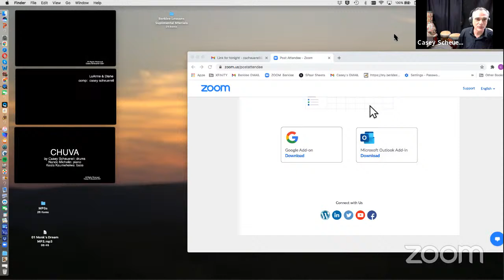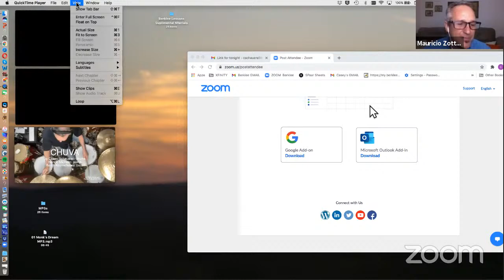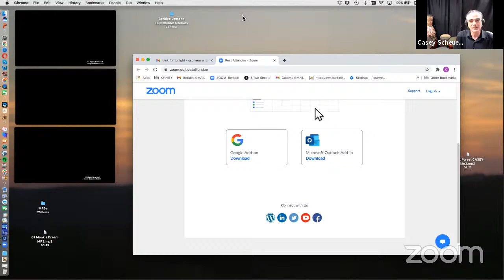IP&T DRUM SHOW 2021 - CASEY SCHEUERELL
Aula de abertura do IP&T Drum Show 2021 com Casey Scheuerell e Mauricio Zottarelli traduzindo.

IP&T DRUM SHOW de 26/01 a 06/02

IP&T Giba Favery
Av. 11 de Junho, 476 - Vila Clementino, São Paulo - SP